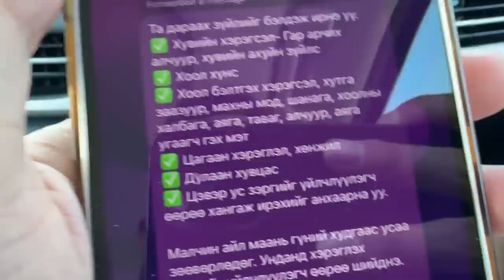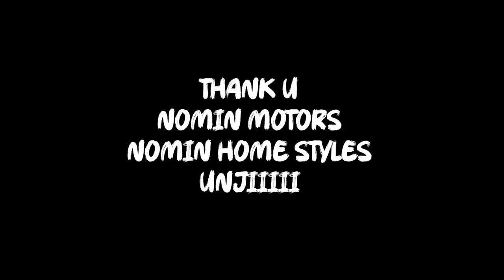"Sanjaa VLOG" Хөдөө малтай айлд хэрхэн очиж амрах вэ? (episode 1)